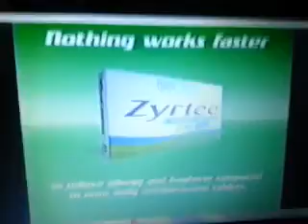Channel Nine 602